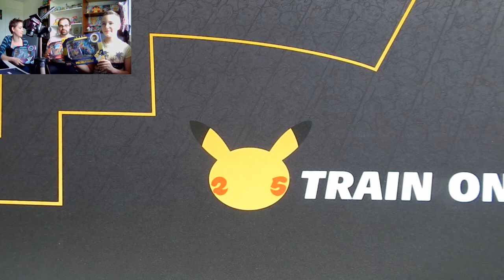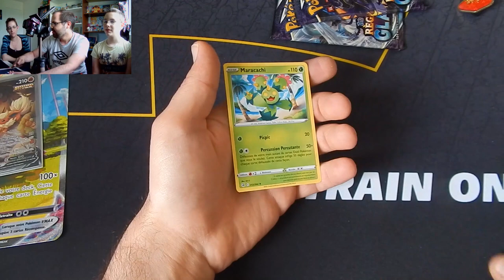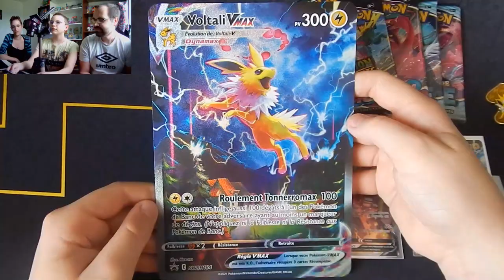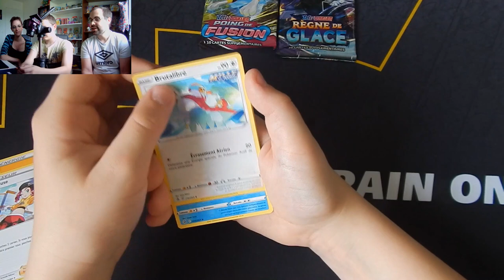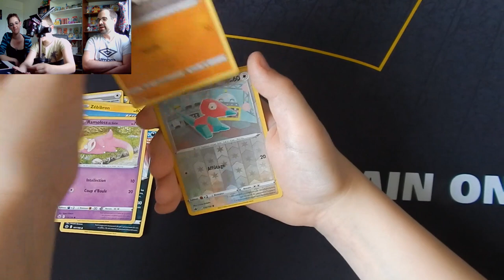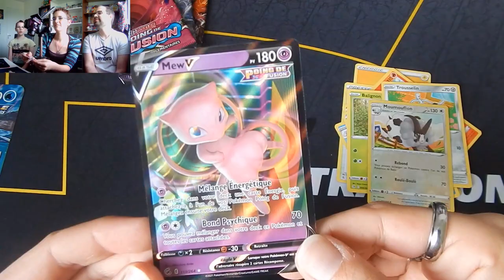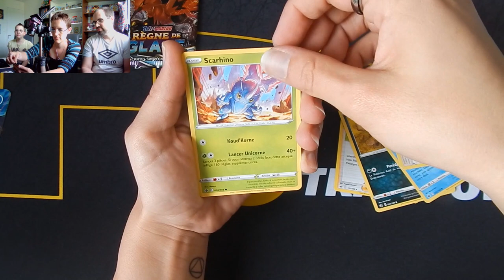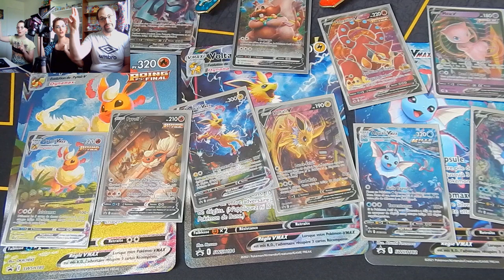Ouverture de 3 Coffrets Pokémon VMAX (Pyroli,Aquali et Voltali)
3 magnifique coffret VMAX avec Sandra Coton-tige50 et le Chocolat Pourri